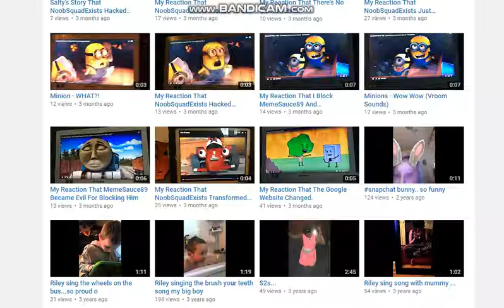I'm Back from YT!